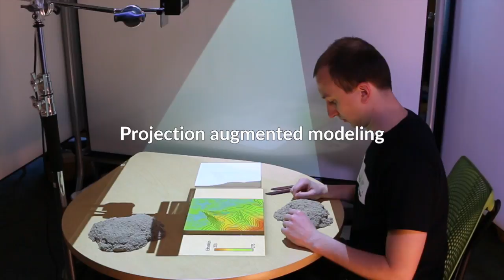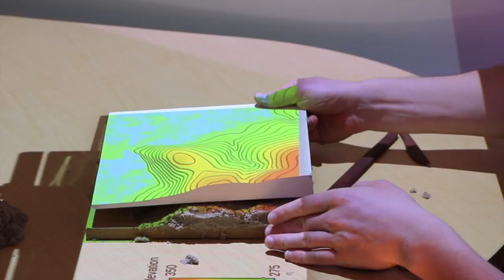Projection-augmented 3D modeling with Tangible Landscape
A user performing a 3D modeling task using projection augmented modeling. Part of the experiment described in the paper Cognitively Grasping Topography with Tangible Landscape.